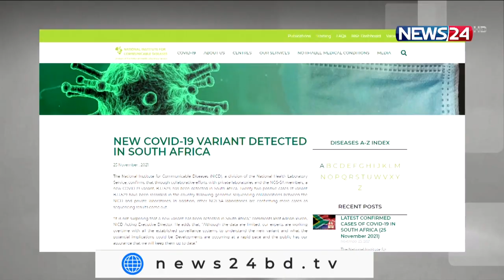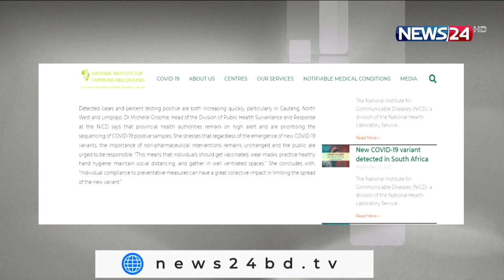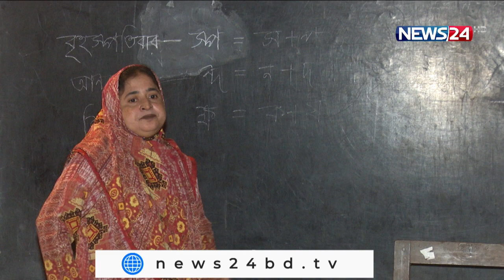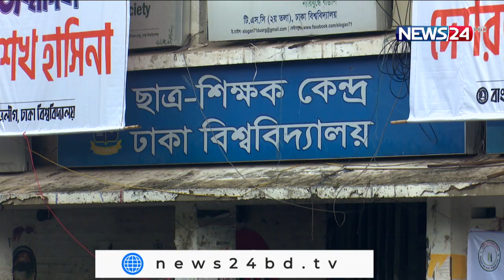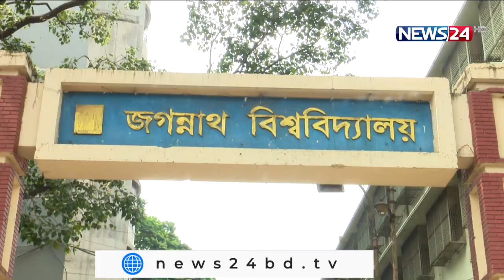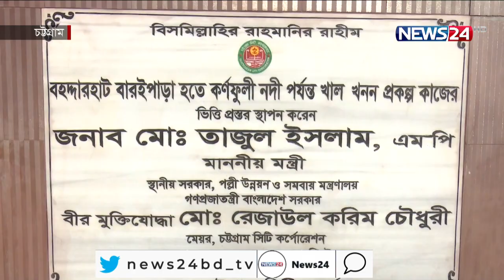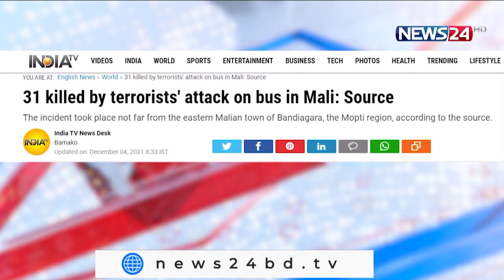NEWS24 সকালের সংবাদ at 10am News on 4th December, 2021 on News24 || 4Dec.21